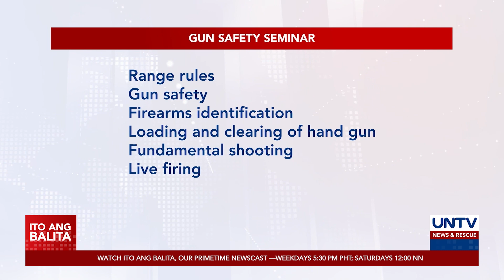Ilang miyembro ng media, sumabak sa basic gun handling seminar at training ng PNP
Sumabak sa gun safety seminar ang mga miyembro ng media na naka-assign sa Philippine National Police.

Layunin nitong mabigyan sila ng kaalaman sa tamang paghawak at pagpapaputok ng baril bilang proteksyon kapag naharap sa panganib dahil sa kanilang trabaho.